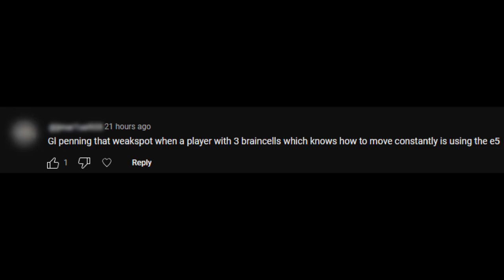Curb your Armor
The E5 Is totally a comp tank